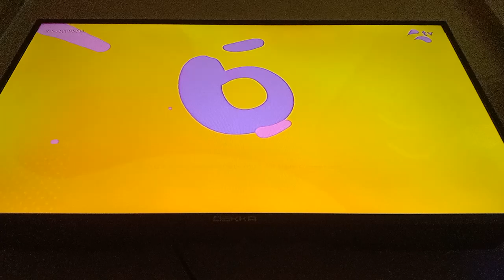Men On The Dragon Awesome TV Intro